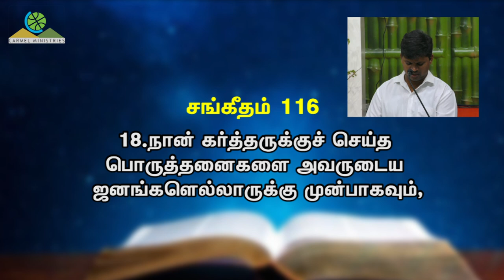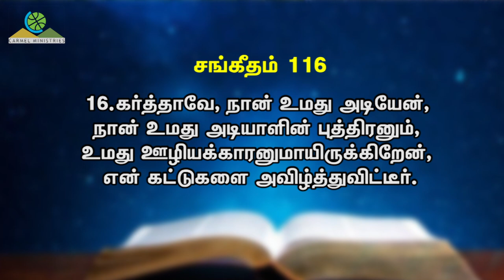I LOVE THE LORD! | காத்தரில் நான் அன்புகூருகிறேன்!! | Msg | Tam | Pr Robert Simon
I LOVE THE LORD! | காத்தரில் நான் அன்புகூருகிறேன்!!

Message Title / தேவ செய்தி தலைப்பு : I LOVE THE LORD! | காத்தரில் நான் அன்புகூருகிறேன்!!

Pastor / போதகர் : Pr. Robert Simon | முனைவர் திரு. இராபர்ட் சைமன்

I LOVE THE LORD! | காத்தரில் நான் அன்புகூருகிறேன்!! | தமிழ் தேவ செய்தி | முனைவர் இராபர்ட் சைமன் | கர்மேல் ஊழியங்கள் | Tamil Message | Pr. Robert Simon | Carmel Ministries

Sermon Abstract